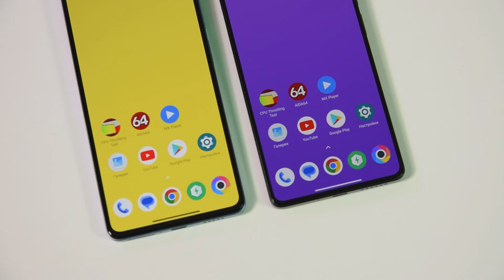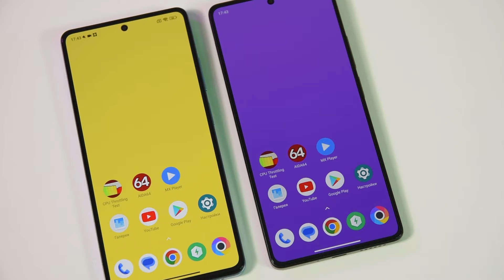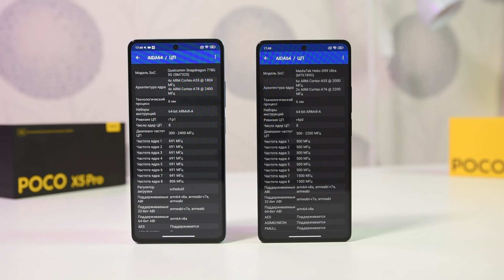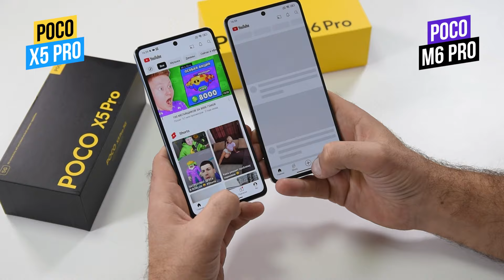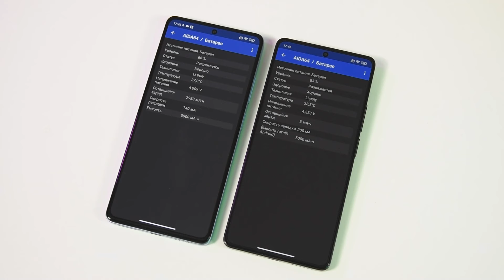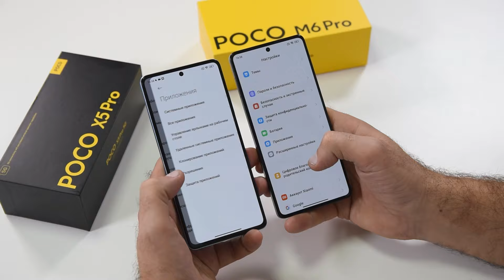Сравнение Poco X5 Pro - Poco M6 Pro